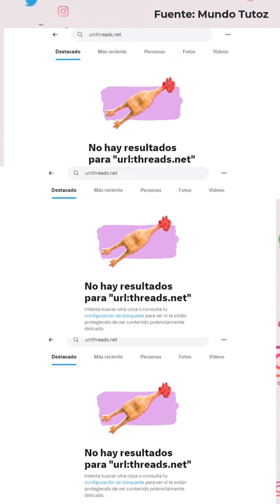Twitter estaría bloqueando los links de Threads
MI EQUIPO:
Canon SL2
Lente 18 – 135mm
Luz ANDYCINE RGB
Grabadora Zoom F1-LP
Monopod iFootage Cobra 2
Trípode de mesa Manfrotto
Pc gamer Amd Ryzen 5 3600 + GTX 750 ti + 16 de Ram
Disco Duro Mecanico 1 Tera
Disco SSD